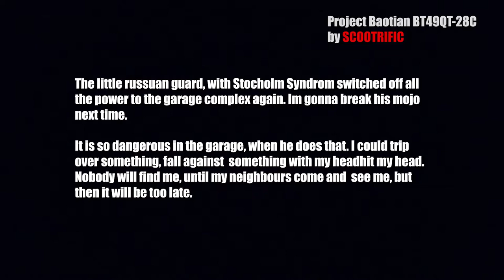Project Baotian BT49QT-28C #7 Under seat area for electrix mounted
by Scootrific

Machine:
Baotian BT49QT-28C Scooter 50/49 cc
Year 2011
4-Stroke 90cc, 139QMB engine

TECHNICAL SPECIFICATION

Engine Power 4 kW (5 PS(Hp))
Fuel Type: Petrol
Gearbox: Automatic transmission
Pit-bike intake with a carb (size unknown jet)